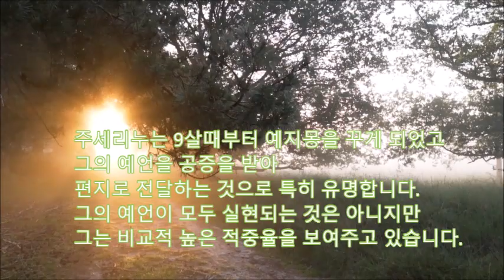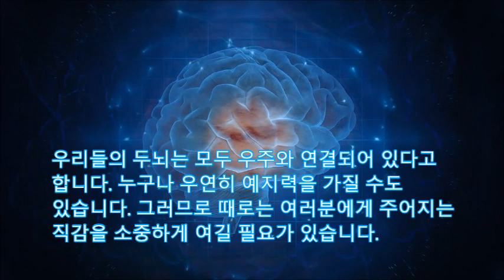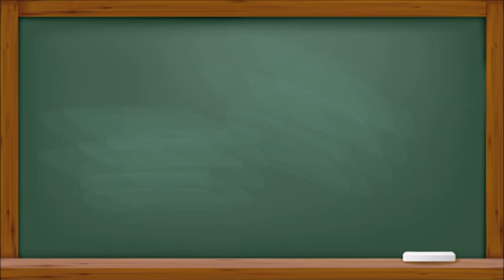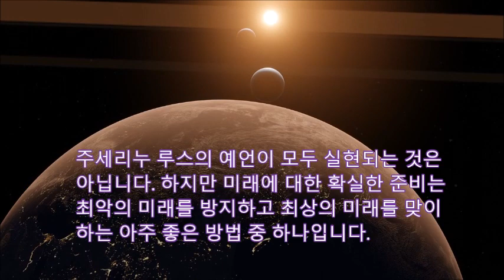[미래예언]코로나19 1년9월전 예언한 주세리노 6월예언 한국폭염 일본지진 필리핀태풍 네팔지진 원숭이 두창바이러스 인도홍수 미국허리케인 캐나다폭염 영국경제문제 러시아지진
먼저 5월예언 적중률 분석
[아시아예언]
1.일본에 7.0의 강진이 발생
-5.9. 요코나니인근에는 6.3의 강진
2,. 폭풍과 폭염이 베트남과 필리핀을 강타 사망자발생
-5.30. 열대성 저기압이 발달했으나 태풍으로 발전하지 않음
3. 태풍이 한국, 일본, 중국, 필리핀, 파키스탄, 아프가니스탄, 라오스
스리랑카 인도네시아, 말레이시아를 강태, 폭염이 지속되고
폭우와 홍수로 피해를 입고 수백명의 사망자가 발생한다.
- 5.5. 아프가니스탄 폭우로 20명이 사망
- 5.8. 파키스탄 폭우로 길짓 볼티스탄 다리가 붕괴
4. 테러리스트가 아프가니스탄을 공격하여 25명이상이 사망한다.
상업지역을 공격하여 많은 사망자가 발생한다.
-4.29. 30명이 사망했으나 5월에는 큰 테러는 없었음
5. 중국에서 석탄광산이 폭발하여 40명이 사망한다.
경제적인 위기가 중국을 강타한다.(지방정부는 취약하나 중앙정부는 여력)
- 5.30 이코노미스트는 중국식 자본주의를 개혁하려는 시진핑의 공동부유 움직임
6. 중국에도 7.0의 지진이 발생하고 강풍과 폭우가 강타한다.
-5.12. 신장에서는 4.9의 강진
7. 인도네시아에 7.0의 강진이 강타하고 일부지역은 강풍, 폭우로 사망자가 발생한다.
수도인근에서 중형기가 추락한다.
- 5.9 할마헤라 인근에는 5.5의 강진이 발생. 여객선침몰 25명 사망
8. 터키에서의 공격이 많은 선량한 사람들을 희생시킨다.
-5.18 자살테러 준비한 IS조직원 3명이 체포
9. 카타르, 쿠웨이트, 사우디, 중국, 일본, 인도네시아, 대한민국, 인도 등의
지구를 오염시키는 국가들이 기후위기를 전환시킬 프로젝트르 추진하지 않는다.
- 5월은 가뭄으로 비6mm만와서 곳곳에 기우제를 지내고 있음
10.인도네시아 자카르타에서 폭염과 폭우, 홍수가 희생자의 피해를 야기한다.
화산이 인구에게 신호와 걱정을 가져다준다.
- 스므루, 두꼬노 등의 화산이 지속적으로 폭발하고 있음
11.  7.0의 강진이 히말라야를 강타하여 손상과 희생자를 야기한다.
-5.21. 네빨의 꼬다리에서 4.3의 강진
12. 태풍이 미얀마, 필리핀을 강타하여 사망자와 수천명의 이재민을 야기한다.
-5.30. 열대성 저기압이 발달했으나 태풍으로 발전하지 않음
13. 강력한 태풍이 중국, 대만, 필리핀, 일본, 홍콩, 마카오를 공격하여 수백명의
사망자의 이재민을 야기한다.
-5.30. 열대성 저기압이 발달했으나 태풍으로 발전하지 않음
14. 파키스탄에서 공격으로 20명이 사망이나 부상한다. 버스의 파괴로 희생자가 발생한다.
- 5.12과 5.16. 카라치에서 2차례의 테러로 총 23명이 사망하거나 부상
15. 사우디에 폭우가 발생하여 피해를 입히고 공공장소에 테러가 발생하며 오일탱크에 화재가 발생한다.
- 5.24. 사우디의 무인기가 예멘에 추락하여 민간인이 6명이 사망했다. 5.20. 사우디 아람코가 대주주인
S오일 여천에서 폭발사고가 발생 1명이 숨지고 9명이 다쳤습니다.
16. UAE에 테러리스트의 공격으로 12명 이상의 사망자와 부상자를 야기한다.
빌딩에 방화가 발생한다.- 발생하지 않음

[미주예언]
1. 알래스카에 6.0의 강진이 발생한다
-5.31 애닥에서 5.2의 강진이 발생
2. 캘리포니아만과 샌프란시스코에 6.0의 강진이 발생한다.
-5.26 캘리포니아 트로나에 4.3의 강진
3. 강력한 토네이도가 아칸소, 오하이오, 텍사스, 북캐롤라이나, 미시시피를 강타하여 파괴와 사망자를 낳는다.
-5.12. 미국전역에서는 34개의 토네이도가 발생
4. 폭우가 동부캐나다에 홍수 등의 문제를 야기한다.
-5.13 캐나다 엘버타 등의 홍수로 수천명의 이재민
5. 총기난사로 뉴욕과 뉴저지에서 적어도 8명이 숨진다.
- 5.24 텍사스 초등학교 총기난사로 15명 이상이 숨졌다.

[유럽예언]
1. 이탈리아에 7.0의 강진이 강타하여 희생자가 발생한다.
-5.14 시칠리아에서 3.8의 강진이 발생
2. 프랑스에서 노동절 실업이나 마크롱 재선에 대한 시위가 확산된다.
국가가 실력을 갖출 필요가 발생한다.
- 노동절시위로 경찰과 충돌
3. 스웨덴과 노르웨이에 폭우로 홍수가 발생하여 사망자가 발생하고 둑이 붕괴한다.
-큰 홍수는 없음
4. 러시아에 지진이 발생하여 사망자가 발생한다.
- 5.16. 사할린의 세베로 쿠릴스크에서는 5.4의 강진이 발생
5. 뽀르뚜갈 스페인과 프랑스에 가뭉미 심해지고 화재가 발생한다.
-5.20. 스페인의 하엔은 40도를 기록
6. 그리스에서 6.0의 강진이 발생하며 많은문제를 야기한다.
-5.4 알칼로초리 4.4의 강진
7. 큰 폭우와 홍수가 프랑스를 공격한다. 일부 지역은 폭염이 강타하고
무기를 사용한 공격이 기차역에서 많은 사람들을 희생시킨다.
- 프랑스 퐁뗀 5월에 35도
8. 우크라이나 사태로 스칸디나비아 국가와 러시아의 갈등이 강화된다.
러시아에서 물가폭등, 내부문제로 폭동과 시위가 발생한다.
-러시아 2022년 물가상승률은 20%로 예상됨
9. 아이슬란드에서는 7.0의 강진이 레이카비크 근처를 강타하고
화산이 많은 용암을 분출한다.
-5.14 프렝슬리 인근에서 4.8의 강진
10. 독일과 벨기에서는 폭우와 폭염이 문제를 야기하고 사망자를 발생시킨다.
- 빌렌바흐 32도 심각한 정도는 아님
11. 러시아의 가스차단은 폴란드와 독일, 불가리아, 프랑스에 문제를 야기하고
러시아 대통령의 의중을 반영한 계약이 등장한다.
- 우크라이나의 루한스크 가스차단은 가격상승
12. 이탈리아에 폭우와 파괴가 발생한다. 지진으로 오래된 건물이 붕괴된다.
-5.14 시칠리아에서 3.8의 강진이 발생
13. 덴마크의 스웨덴에서도 공격으로 사망자가 발생한다.- 큰 테러는 없음
14. 불가리아,헝가리, 세르비아에서는 폭우와 강풍으로 사망과 파괴가 야기된다.
시위가 전국에 확산된다.- 큰 폭우는 없음
15. 헝가리에는 폭우와 홍수와 사태가 발생하고 사망자와 부상자가 발생한다.-큰 홍수 없음
16. 영국에 대한 공격으로 사망자가 발생하고 경제위기가 확대되고 폭우와 해양오염이 발생한다.
- 북아일랜드 영국계 주민의 위기감으로 공격이 확대
17. 전쟁과 기근, 물문제, 폭발과 파괴로 많은 이재민이 발생한다.- 우크라이나 피난민 600만명

주세리노 루스의 6월 예언
[아시아예언]

1. 폭염이 인도네시아, 일본, 중국, 인도, 한국을 강타하고 이들 국가에 폭우, 홍수, 파괴가 야기된다.

2. 강력한 지진이 일본을 강타하여 손실, 해일, 폭염, 폭풍우와 파괴를 가져오고 화산이 분화한다.

3. 강풍이 필리핀, 중국, 대만, 마카오와 미얀마를 공격하여 희생자가 발생한다.

4. 티벳과 네팔에 진도 7.0의 강진이 발생한다.

5. 강력한 지진과 홍수가 필리핀에서 발생하고 질병과 희생자가 발생한다.

6. 태국, 미얀마, 히말라야의 주요산에서 산사태가 발생한다. 거주지가 파괴되고 비행기가 추락한다.

7. 인도와 라오스에 홍수와 폭우가 발생하며 수천명이 집을 잃고 희생자가 된다.
8. 중국에서는 심각한 가뭄이 파괴, 산불을 가져온다.강진이 강타하고 일부 지역은 홍수가 발생한다.
9. 스리랑카에서는 물가인상과 파업으로 시위가 발생한다. 경제는 하강하고 폭력은 증가한다.
10. 인도에서는 폭우가 파괴를 야기하고 홍수가 작물을 해친다. 비행기가 추락하여 경제문제로 시위가 발생한다.
11. 대만에서는 강력한 지진이 파괴를 야기한다. 태풍이 진격하고 폭우가 국가를 강타한다.
12. 경제적위기가 폭격이 터키를 공격하여 희생자가 발생하겨 건물의 붕괴는 많은 사람을 사상시킨다.
13. 파키스탄 북부의 공격이 많은 사람을 희생시킨다.
14. 아프가니스탄의 공격이 20명을 희생시키고 30명을 부상시킨다.
15. 원숭이두창바이러스와 메닝기티스와의 전쟁이 일부 국가를 혼란에 빠뜨린다.
16. 인도네시아의 지진이 사망을 가져오고, 자카르타에 폭우보도가 있으며 화산이 분출한다.
17. 말레이사아 쿠알라룸푸르의 폭우와 강풍이 파괴와 사망을 가져온다.
18. 고열과 모래폭풍이 UAE의 두바이와 사우디를 공격한다.
19. 이스라엘의 공격으로 10명 이상이 부상한다.
20. 캄보디아의 지진이 많은 희생자를 야기하고 일부주역은 폭우와 파괴가 야기된다.

[미국예언]

1. 거대한 허리케인이 멕시코, 카리브해, 미국을 공격하여 손실과 파괴를 가져온다.

2. 캐나다에 주요한 폭염이 발생하며 갑작스러운 죽음과 파괴적인 화재가 발생한다.

[유럽예언]

1. 폭염, 홍수가 독일, 이탈리아, 프랑스, 스페인, 포르뚜갈, 몰도바, 헝가리, 크로아니티 불가리아를 강따한다.
유럽의 일부 지역에서는 손실과 이재민이 발생한다.
2. 영국에 경제문제가 야기되고 강풍, 토네이도, 홍수와 해일피해가 있다.
테러리스트의 공격이있다. - 북아일랜드의 영국은 본국과 단절을 우려
3. 캘리포니아 샌프란시스코에 지진위험이 있고 일부지역은 화재가 발생한다.
4. 노르웨이 연안에서 선박이 사라지고, 폭우, 홍수와 산사태가 발생한다.
5. 그리스, 러시아, 독일에 폭염과 파괴가 발생하고, 그리스와 러시아에 지진이 발생한다.
6. 폭우가 스웨덴과 덴마크를 공격하여 홍수가 발생한다.
7. 프랑스에서 물가상승, 인플레이션, 폭동이 발생한다 일부지역은 화재가 발생하고
일부지역은 강력한 폭우와 홍수 및 파괴가 발생한다.
8. 폭우가 크로아티아, 불가리아, 세르비아, 보스니아를 공격하여 인명손실이 생기고, 경제적인 상황이 악화된다.
9. 포르투갈과 스페인의 건기가 화재를 가져오고 산림이 파괴된다. 반면 일부 지역은 폭우피해를 입는다.
10. 이탈리아에서 강력한 지진이 손상과 사망을 가져오고, 폭우로 인한 홍수로 파괴가 야기된다.